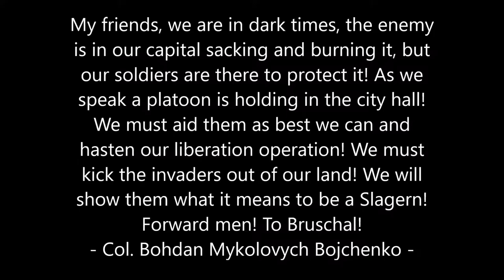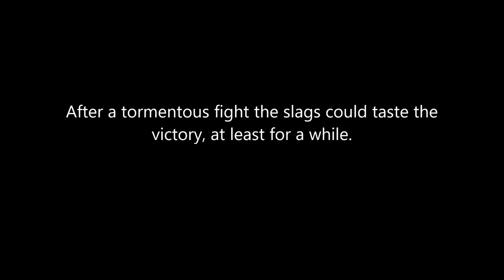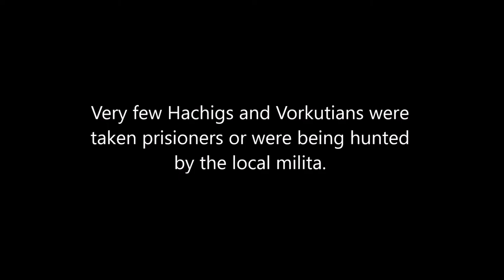Terran Wars - The City Hall (Men of War Assault Squad 2) EP 2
After the first battle of Bruschal  the remaining soldiers dug themselve in the city hall waiting for a Hachig counter attack.
With the Aid of some local militia they will try to hold against them.